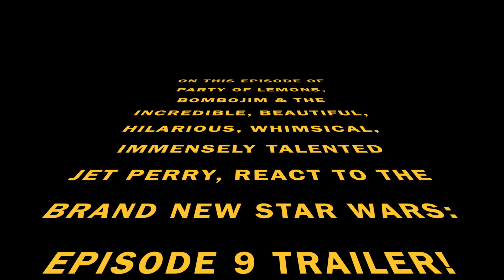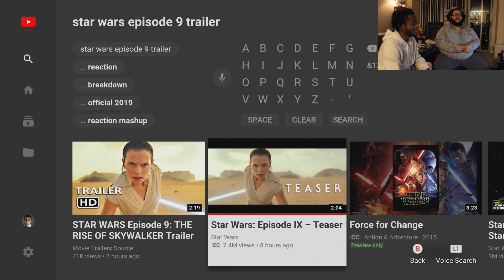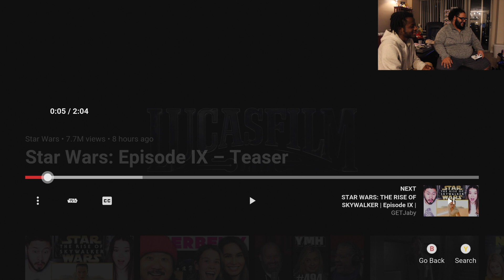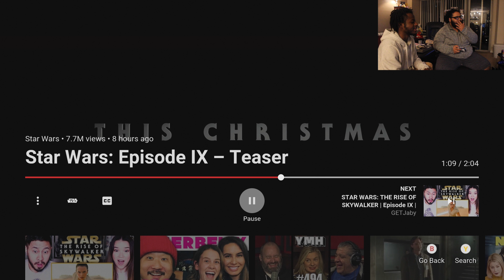STAR WARS: THE RISE OF SKYWALKER TRAILER REACTION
Jet & BomboJim react to and discuss the NEW Star Wars Episode 9 trailer!

P.S. Rey is bae :p